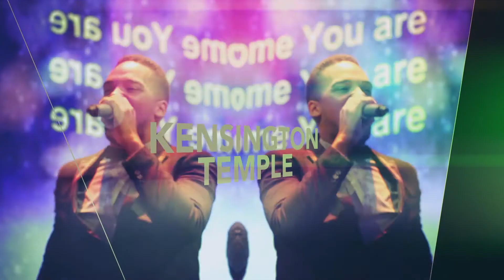Colin Dye Faithful Endurance